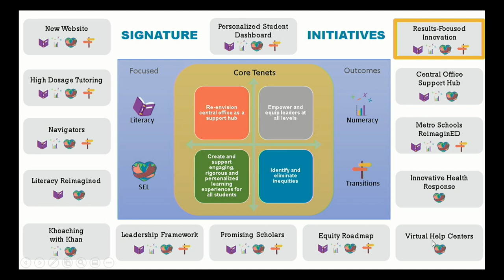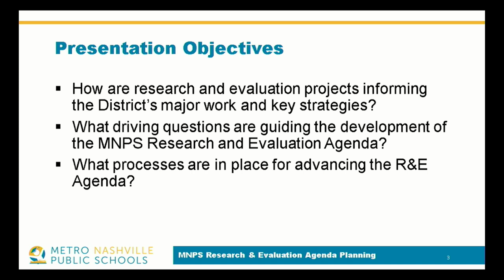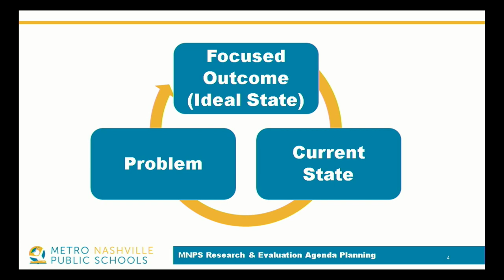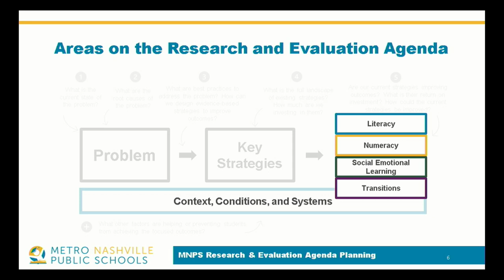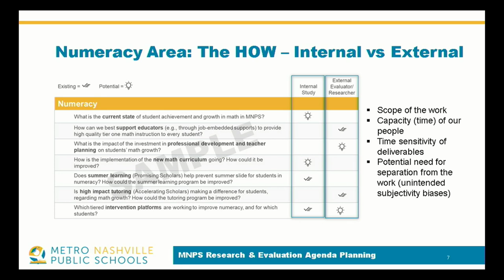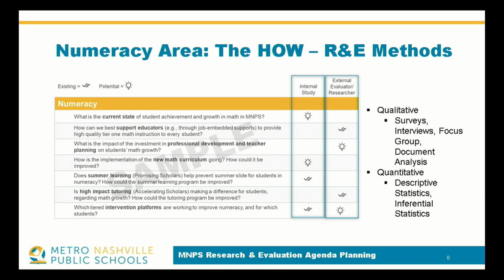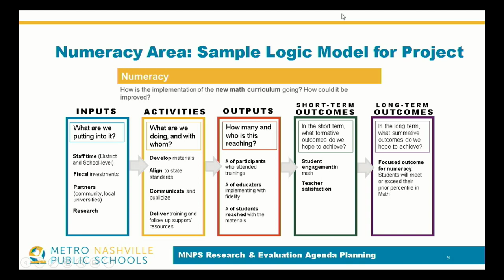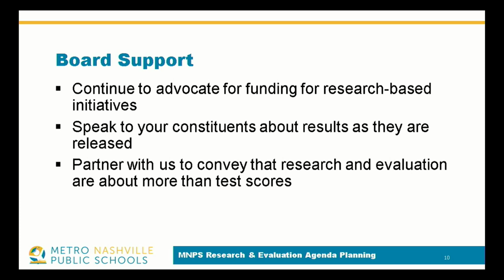12/13/22 MNPS Board of Education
Coverage of the Board of Education for Metropolitan Nashville Public Schools. Held in the Bransford Office Meeting Room on December 13, 2022